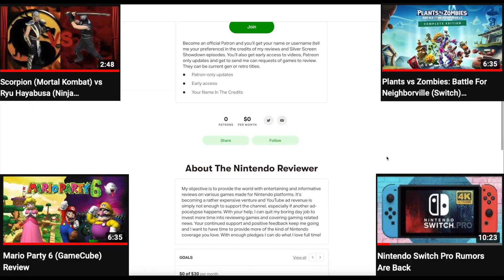My Patreon Is Back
I’ve decided to reactivate my Patreon page. Your support will help this channel grow.